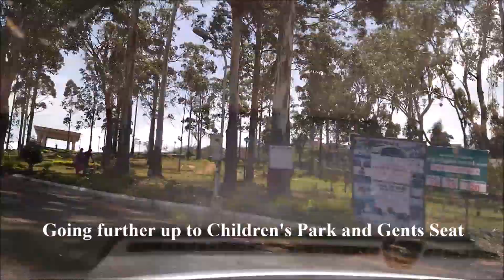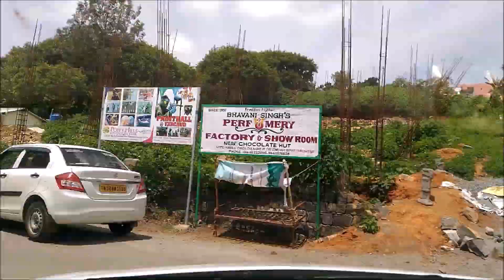Yercaud Tourist Places and Drivearound TimeLapse video | TimeLapseIndia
This video shows Time Lapsed RoadTrip of Yercaud.  The video covers view point like Ladies seat, Gents seat, Shevrayan Hills,Pakoda point.

Nearest Railway station - Salem(30Km)
Buses from Salem to Yercaud is available.
Salem to Yetcaud Distance is 30Km.